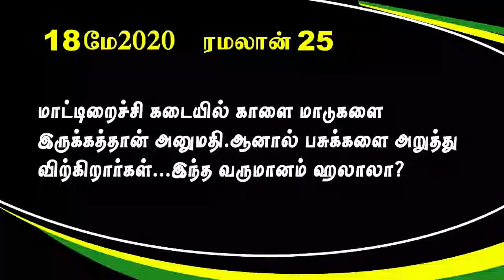காலை மாட்டின் இறைச்சிக்கு அனுமதி வாங்கிவிட்டு பசு மாட்டின் இறைச்சி விற்கலாமா?